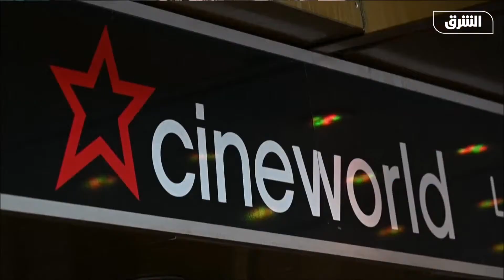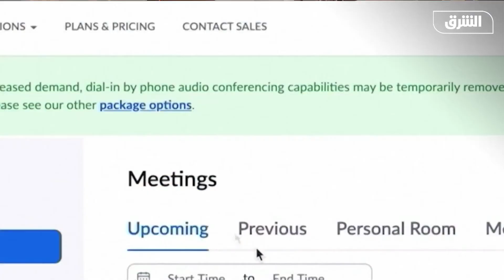ألوان الشرق | انتشار منصات البث الرقمي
بعد عام وبائي استثنائي.. منصات البث الرقمي تشهد تطورا سريعا، بعد انخفاض الإقبال على دور السينما